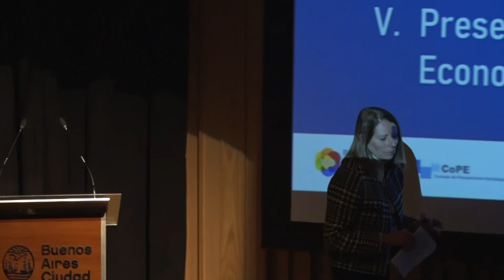Informe Dimensión Física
Primera Asamblea General Ordinaria del Consejo de Planeamiento Estratégico, Auditorio Casa de la Ciudad, 22/08/2019.